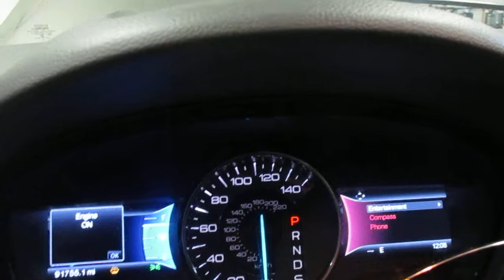18L1314, 2014 FORD EDGE, 3.5, A.T., AWD, 91,755 MILES, MORRISON'S AUTO SALVAGE